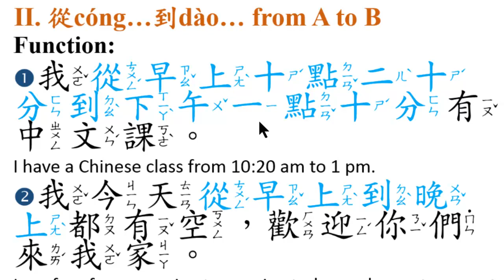1.我從早上十點二十分到下午一點十分有中文課。I have a Chinese class from 10:20 am to 1 pm.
1.我從早上十點二十分到下午一點十分有中文課。I have a Chinese class from 10:20 am to 1 pm.